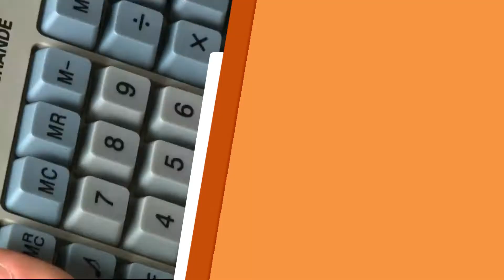Saiba como começar a empreender no artesanato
No Kombina, Bete Ribeiro recebe a consultora de negócios Sâmia Borges para te dar dicas de como empreender no artesanato. Confira!

REDE APARECIDA
A TV de Nossa Senhora

Baixe o nosso Aplicativo gratuitamente no seu celular, tablet ou iPad.